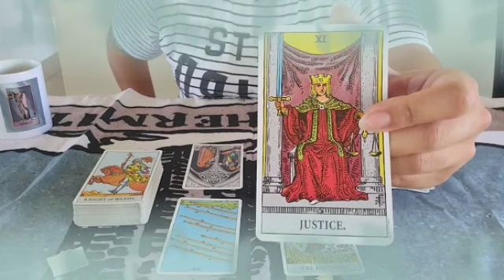برج السرطان من 20 إلى 30 أكتوبر 2021 // رغم انانيته و غروره يحبك يا سرطلن♥️فرحة لا توصف الحمد لله🤲